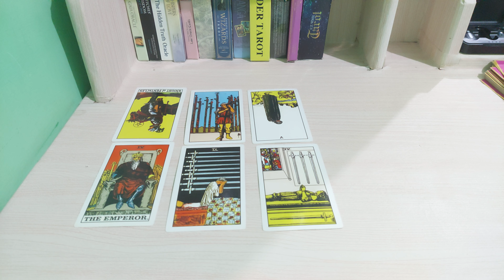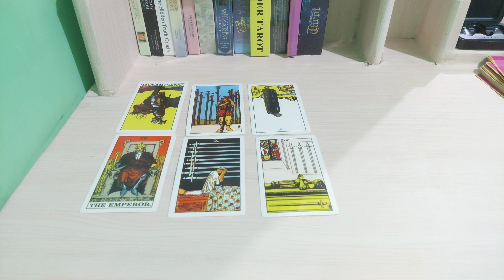antara kamu dan yang lain